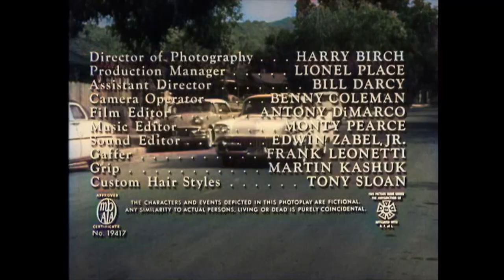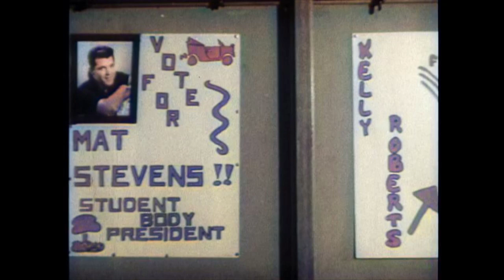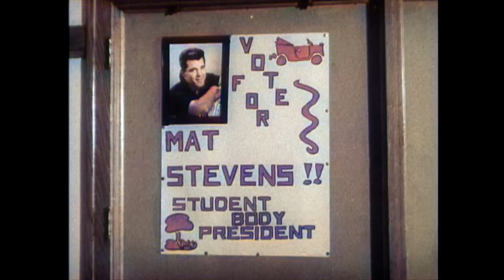High School Caesar | COLORIZED | John Ashley | Full Drama Movie | English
Colorized Classic Drama Film: High School Caesar - Matt Stevens is the big man at high school. He sweats the students for protection money, acquires copies of tests for a fee, and has rigged the votes so he can beat Kelly in the election for student president.

High School Caesar (1960)
Director: O'Dale Ireland
Writers: O'Dale Ireland (story), Ethelmae Wilson Page (story), Robert Slaven (story)
Stars: John Ashley, Gary Vinson, Steve Stevens
Genre: Drama
Country: United States
Language: English
Release Date: November 1960 (USA)
Filming Location: Chillicothe, Missouri, USA

Storyline:
Matt Stevens is the big man at high school. He sweats the students for protection money, acquires copies of tests for a fee, and has rigged the votes so he can beat Kelly in the election for student president. Aside from his anointed acolytes, Matt is almost universally despised. His parents are obscenely rich and spend their time travelling in Europe rather than giving him the parental guidance he needs. Things begin to get ugly when some of the teens resist his power and show Matt up at the drag race.

Reviews:
"I bought a DVD from Best Buy that had several movies on one disc. There was a large rack in the middle of the aisle and all the movies were marked down to $5.99! There were two discs in the box with a total of four movies. This movie was one of those in the set. I did not recognize any of the people listed on the jacket but watched it anyway. I had a great time seeing all the old cars looking like new and the music took me back to the 50's. I turned 13 in 1959 and this was a great flashback. The main character was a spoiled, self serving, rich punk. A good example of how money can corrupt an otherwise decent person. I kept hoping he would get his just rewards. I always like to see those type take a fall. I won't tell you how it turned out, you'll have to watch it for yourself. It will give you a fairly decent look at how clothes, music, and cars were back then. I agree some of the acting was only a little better than my senior class play, but I still enjoyed it. I rate it 7* out of 10."
- written by "headhunter46" on IMDb.com

SUPPORT US!

MORE MOVIES!